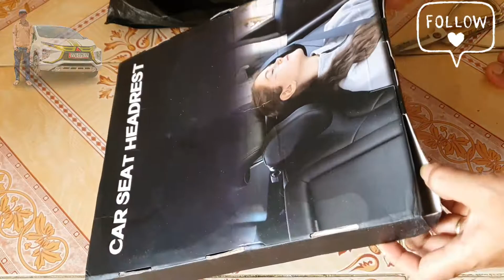Khui hộp gối tựa đầu gắn lên xe Xpander khá hài lòng.